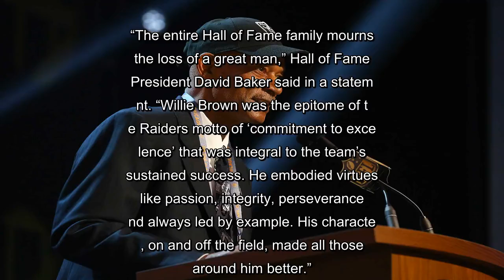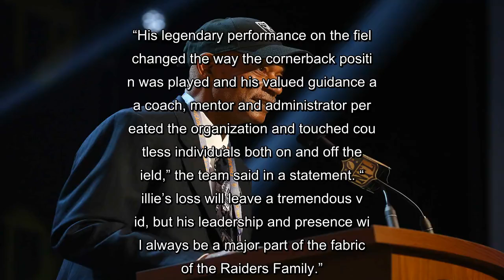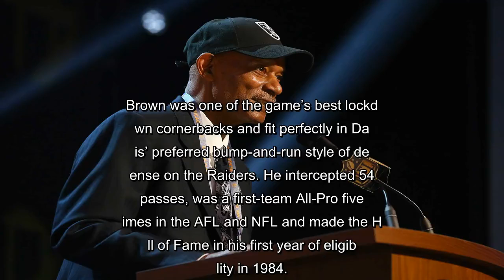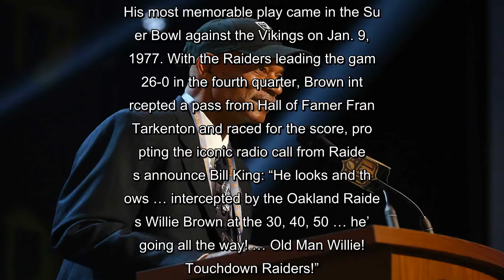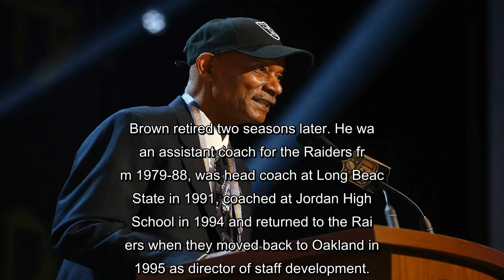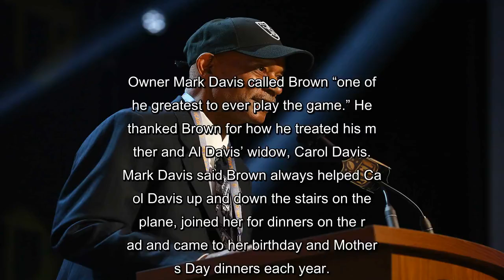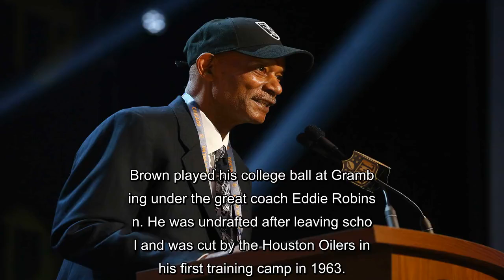✅ Willie Brown, Hall of Fame NFL cornerback, dead at 78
✍ Hall of Fame cornerback Willie Brown, who provided the iconic play of the Oakland Raiders’ first Super Bowl title, died on Tuesday. He was 78.
The Raiders and Pro Football Hall of Fame announced Brown’s death but did not reveal a cause. He had been dealing with cancer.
“The entire Hall of Fame family mourns the loss of a great man,” Hall of Fame President David Baker said in a statement. “Willie Brown was the epitome of the Raiders motto of ‘commitment to excellence’ that was integral to the team’s sustained success. He embodied virtues like passion, integrity, perseverance and always led by example. His character, on and off the field, made all those around him better.”
Al Davis acquired Brown for the Raiders in a trade from Denver in 1967 in one of the best moves he made during his Hall of Fame career running the Raiders.
Brown went on to have a brilliant career over 12 years with Oakland, highlighted by his 75-yard interception return for a touchdown against Minnesota that h ...